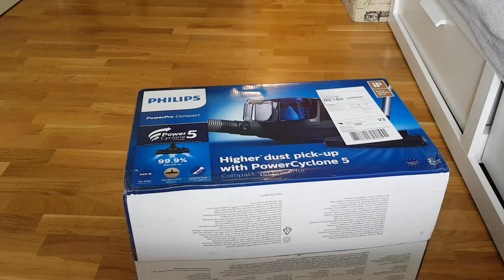Philips vacuum cleaner review. Unboxing and review Philips FC9331/09 online order.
Philips FC9331/09 vacuum cleaner review. Online philips vacuum cleaner opening and review,

I will upload videos about daily life in Norway country, food, cost of living, immigration system and how to find job in Norway.

You can find videos how to make Indian food .

Travel videos, shopping videos, daily vlogs.